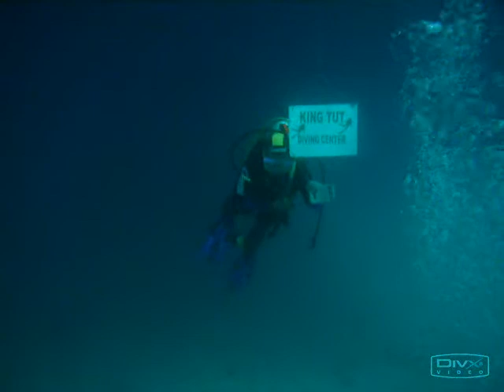Scuba diving in Hurghada 04/2009 - location Garden Reef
týdenní potápění, ponory z lodi